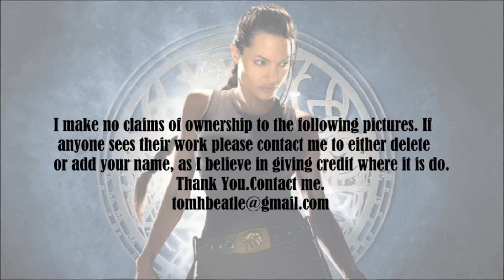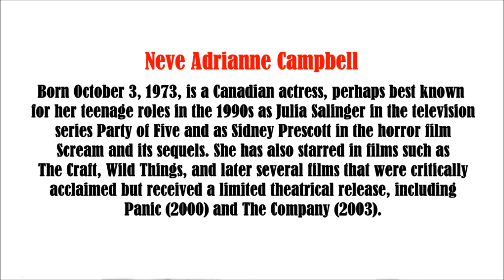Neve campbell video slide show Tom Hough EN3 Spar wlb-4103/66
Neve campbell video slide show.Campbell was born in Guelph, Ontario. Campbell's mother, Marnie (née Neve), is a yoga instructor and psychologist from Amsterdam. Her father, Gerry Campbell, an immigrant to Canada from the East End of Glasgow, Scotland, UK, taught high school drama classes in Mississauga, Ontario — first at Westwood Secondary School (now Lincoln M. Alexander Secondary School), later at Lorne Park Secondary School, and now at Erindale Secondary School. Campbell's maternal grandparents ran a theatre company in the Netherlands and her paternal grandparents were also performers.